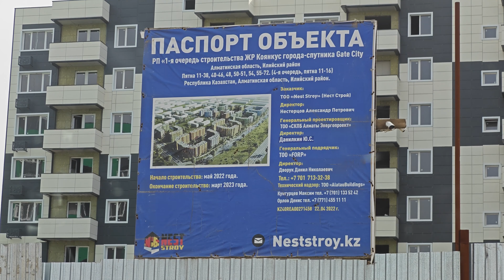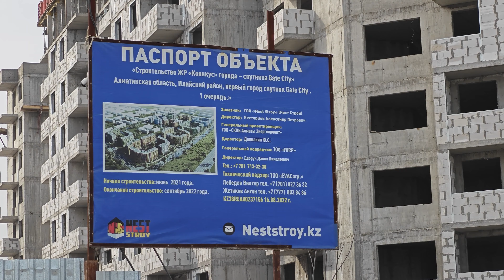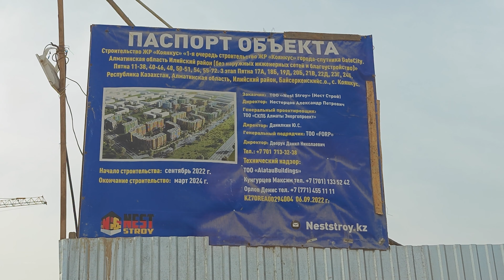Город Гейт Сити 2023. Что изменилось за 1 год? Алматинская область, Казахстан.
Что происходит в городе Гейт Сити на 2023 года? Какие объекты строятся в Гейт Сити? Новые ЖК в Гейт сити? Теплица и фруктохранилище FRUTTA? Добро пожаловать на прогулку по городу Gate City в Казахстане с Алимбек Улан.

Таймкоды:
00:00 Начало.
02:15 Frutta.
3:50 Gate City.
6:13 Паспорт.
7:03 Вид сверху.
10:31 Офис.
12:26 Паспорт.
13:05 Паспорт.